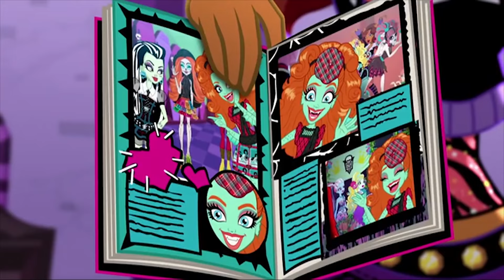Monster High™ Türkiye | Monster High Volume 5'deki HER Bölüm! Yayınlanmış tüm bölümleri izleyin!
Yayınlanmış tüm bölümleri izleyin!

Canavar Yüksek Hakkında:
Canavar Lisesi, herhangi bir liseden farklıdır. Mad Science, Home Ick ve Dragonomics gibi diğer derslere nerede katılabilirsiniz? Fakat sınıflar Monster High'i özel kılan şey değil; Bu fantezik öğrenciler! Monster High öğrencileri hayatın her kesiminden geliyor. Hayaletler ve kurtadamlardan vampirlere ve deniz canavarlarına (ve daha fazlası!), Herkes Monster High'a hoş geldiniz. Monster High, öğrencilerin onları farklı kılan şeyleri kucaklayıp kutladıkları bir yerdir. Öğrencilerimiz ayrıca arkadaşlarını ve tüm benzersiz niteliklerini kabul ederler, çünkü bu gerçek dostluğun neyle ilgili olduğu.